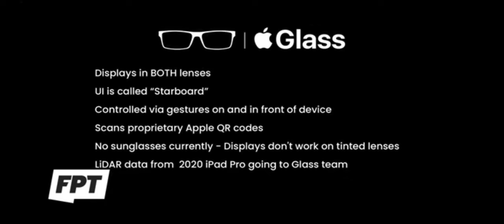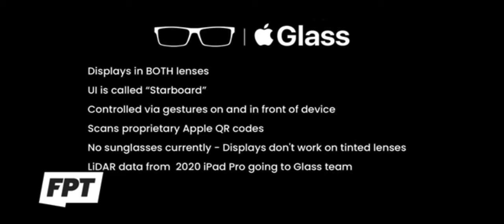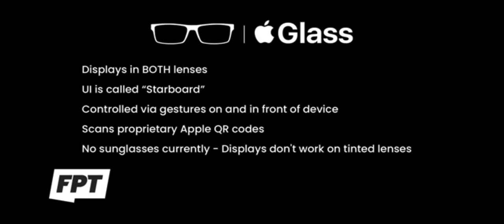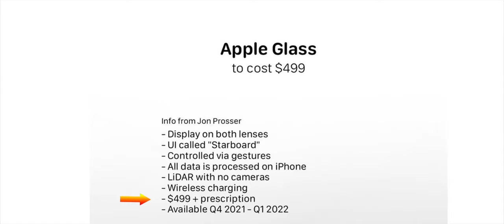تسريبات| نظارة ابل 